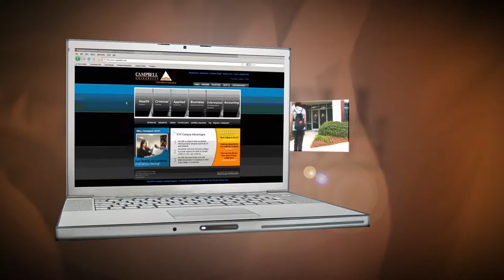Campbell University RTP | About Campbell RTP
Video Produced for Campbell University RTP

Looking for a four year education at an affordable price? Want to transfer more credits to a four year college? Then Campbell's RTP campus is right for you.

Small class size
Comfortable small environment
Flexible evening classes
Personable & interactive
Small student to teacher ratio